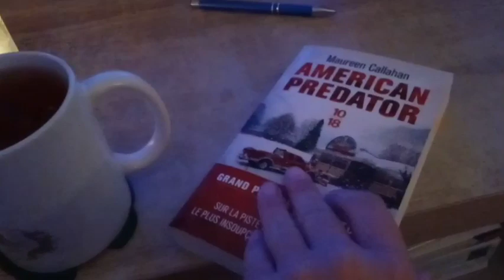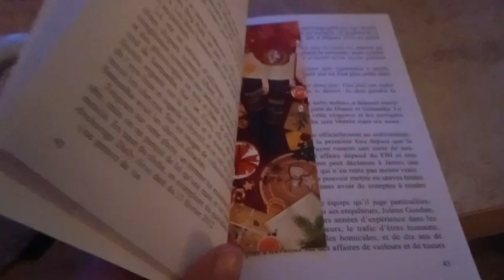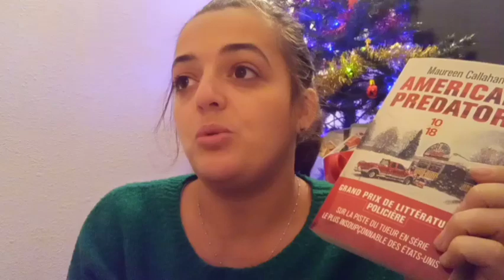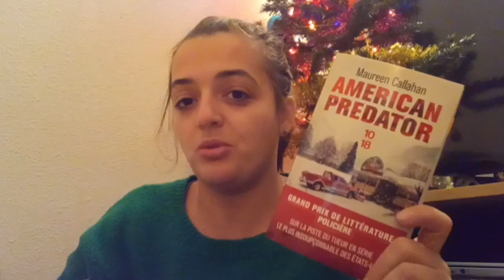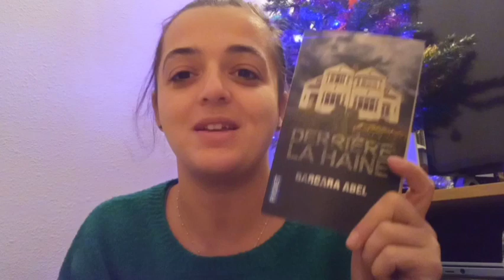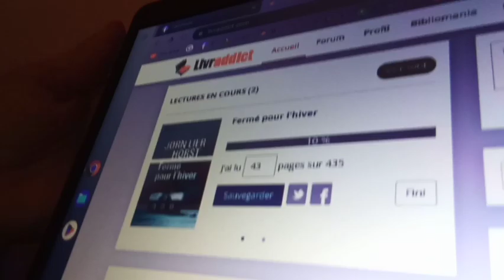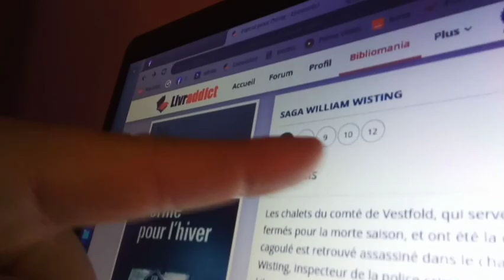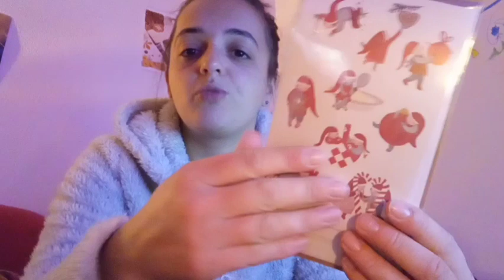Vlog 65 - 05.12.22 / 11.12.22 - Promenade - Deux contemporains - Un true crime - En mode esquimau !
Bienvenue pour cette nouvelle semaine de vlog pour le mois de décembre  !

Ici je vous parle des livres suivants :

- Seule en sa demeure, Cécile Coulon
- Vers la beauté, David Foenkinos
- American predator, Maureen Callahan
- Fermé pour l'hiver, Jorn Lier Horst

Voilà pour cette semaine, j'espère que ce vlog vous plaira. Je vous souhaite une bonne semaine, bon courage et bonnes lectures !